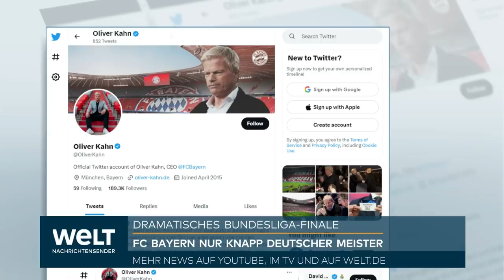BORUSSIA BLAMAGE UND BAYERN BEBEN - Dramatisches Bundesliga-Saison-Finale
Inmitten des Bebens an der Clubspitze um den Rauswurf der Vorstände Oliver Kahn und Hasan Salihamidzic will der FC Bayern am Sonntagnachmittag seinen elften Meistertitel in Serie feiern. Zuvor haben die Münchner für 11.30 Uhr zu einer Pressekonferenz mit Vereinschef Herbert Hainer und dem neuen Vorstandsvorsitzenden Jan-Christian Dreesen geladen. Dort wollen die Bosse die Trennung von Kahn und Salihamidzic erklären, die der Rekordmeister kurz nach dem Titelgewinn am Samstag bestätigt hatte.

Der Rauswurf: Der vor zwei Jahren an die Spitze des Vorstands aufgerückte Kahn hatte schon beim 2:1-Sieg in Köln auf der Tribüne gefehlt. «Weil es mir vom Club untersagt wurde», wie der 53-Jährige twitterte. «Das war der schlimmste Tag meines Lebens, es mir zu nehmen, mit den Jungs zu feiern», sagte Kahn später bei Sky. Am Freitag war auf einer außerordentlichen Aufsichtsratssitzung die Trennung vom Ex-Nationaltorwart und von Sportvorstand Salihamidzic beschlossen worden. «Ich habe viel gelernt. Der FC Bayern ist etwas Besonderes, ein Club, der immer Erfolg haben wird. Deswegen bin ich sehr stolz auf die Zeit», sagte Salihamidzic.

Die Erklärung: Die Entscheidung sei dem Aufsichtsrat nicht leicht gefallen, versicherte Vereinschef Hainer. Die «Gesamtentwicklung» sei aber der Grund für den Beschluss. Kahn und Salihamidzic wird eine verfehlte Personalpolitik bei der Zusammenstellung des Kaders vorgeworfen. Auch die Abwicklung des plötzlichen Trainerwechsels von Julian Nagelsmann zu Thomas Tuchel sorgte für heftige Debatten.

Die Kritik: Beobachter kritisierten die Kommunikation der Münchner so kurz nach dem entscheidenden Saisonspiel scharf. «Das ist dem FC Bayern unwürdig. Sie müssen aufpassen, dass sie sich nicht auseinanderdividieren», sagte Sky-Experte Dietmar Hamann. «Irre. Mir fehlen wirklich die Worte. Art und Weise, Zeitpunkt», sagte der frühere Bayern-Profi Sandro Wagner im ZDF. Der ehemalige Münchner Toni Kroos sagte dem Portal «Real total» zum Umgang der Bayern mit Kahn: «Das ist jetzt nicht meine Baustelle, aber es gibt mittlerweile schon ein Bild ab, das ein bisschen bedenklich ist.»

Die Nachfolge: Der bisherige Finanzvorstand Dreesen übernimmt den Posten von Kahn. Ein neuer Sportvorstand wird noch gesucht. Im Gespräch ist einmal mehr Max Eberl, derzeit bei RB Leipzig im Amt. Genannt wird auch der Name von Eintracht Frankfurts Sportchef Markus Krösche. Der «Bild am Sonntag» zufolge rückt Kahns Vorgänger Karl-Heinz Rummenigge in den Aufsichtsrat. Er soll die Münchner bei der Kaderplanung für die neue Saison beraten.

Die Party: Für den Nachmittag lädt der FC Bayern seine Fans zur Meisterparty auf den Marienplatz. Ab 14.00 Uhr wird auf einer Leinwand das letzte Saisonspiel des Münchner Frauenteams gezeigt, das mit einem Sieg gegen Turbine Potsdam ebenfalls Meister werden kann. Ab 17.30 Uhr wollen sich die Münchner Meisterspieler dann auf dem Rathausbalkon präsentieren.